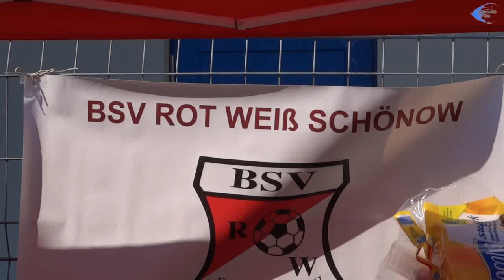Fussball Turnier Schönow 09. Juni 2013